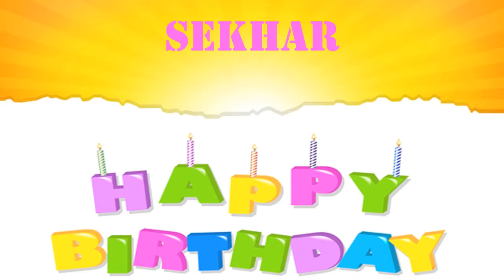Sekhar Birthday Wishes4